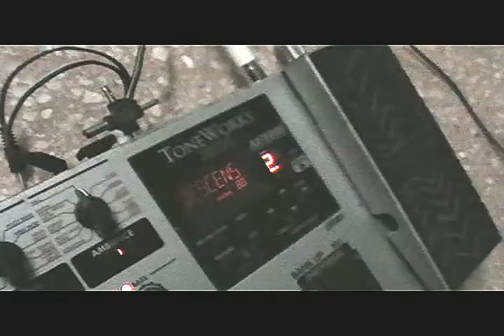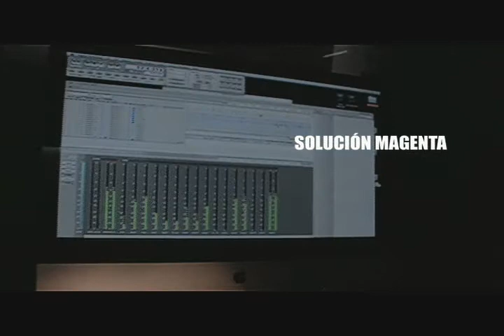08 Solución Magenta (Bitácora de Incendiaria)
Previo a la salida del Disco de la banda Solución Magenta